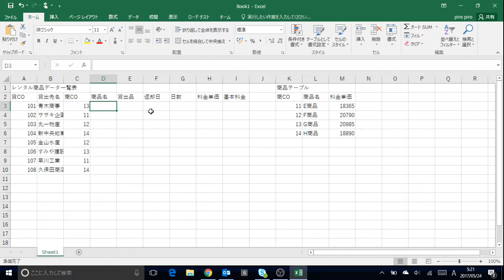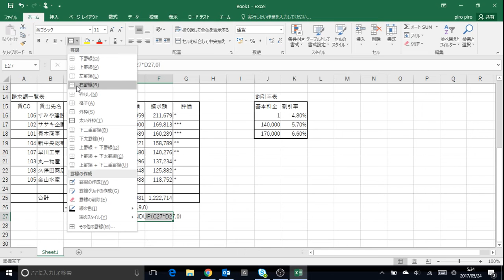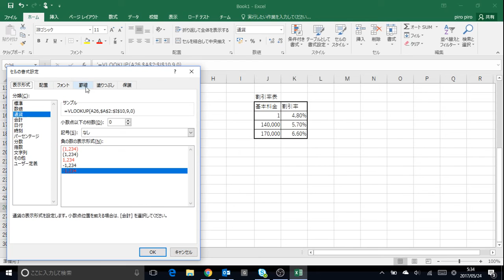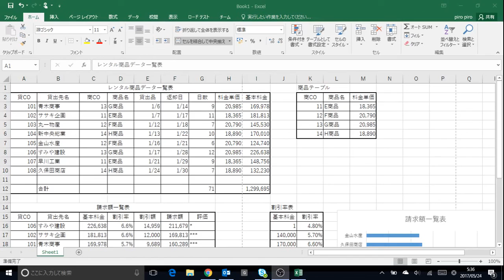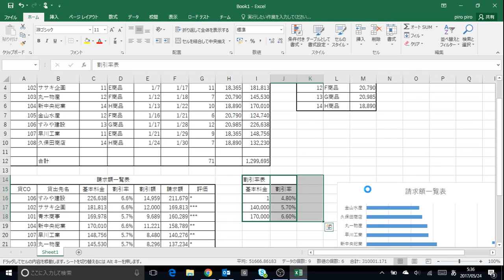第108回情報処理技能検定試験（表計算）2級問題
軽快なJazzに合わせて、問題が解けるようになるといいなという事で作成してみました。
こちらで、Excel解答ファイルをダウンロードできます。